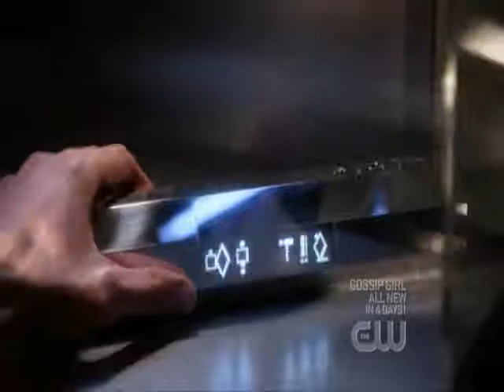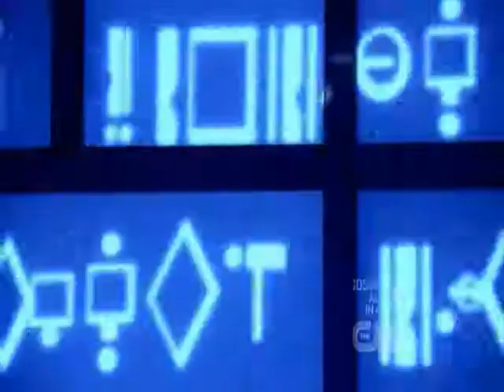In Event Of My Death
Clarke visit Lionel's office after he dies to look around, after looking into his vault he finds a message Lionel left for him